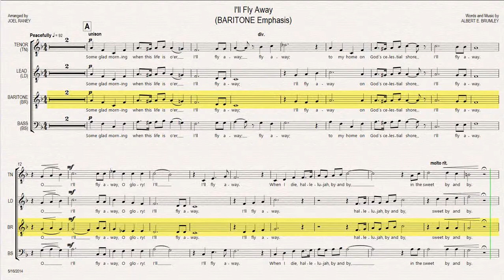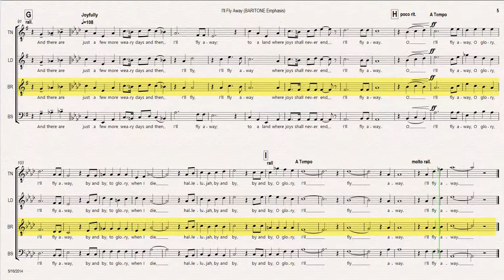BARITONE EMPHASIS I'll Fly Away